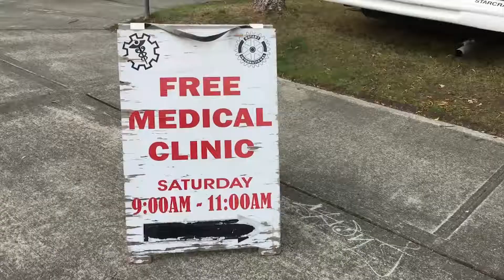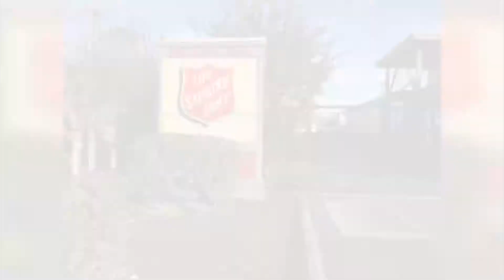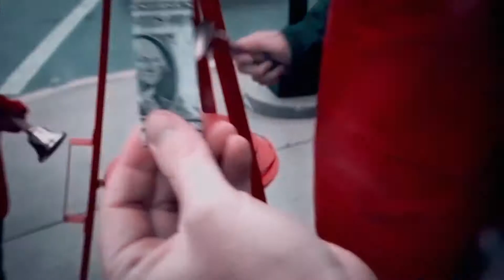The Salvation Army Renton Washington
The Salvation Army in Renton is dedicated to helping the community in all possible areas of need.